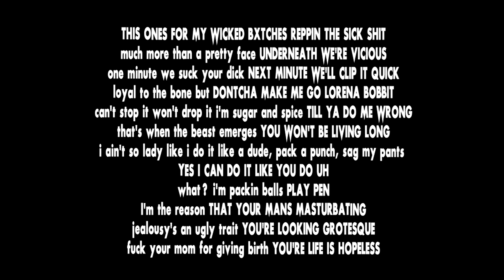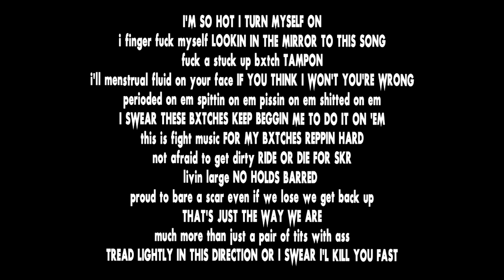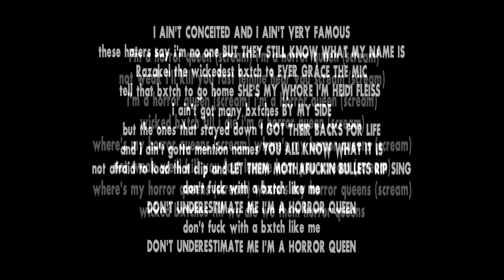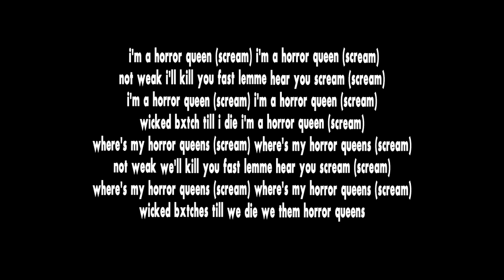Razakel - Horror Queens ft.Skum (NEW 2013 SINGLE w/ LYRICS)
Featuring Skum, lead singer of the band Domestic Violence.
Produced by Le Chum
Recorded at The Grotto in Albuquerque, New Mexico
Mixed & Mastered by SickTanicK